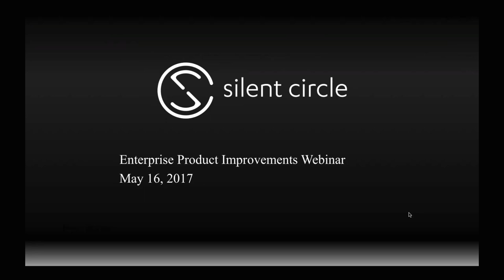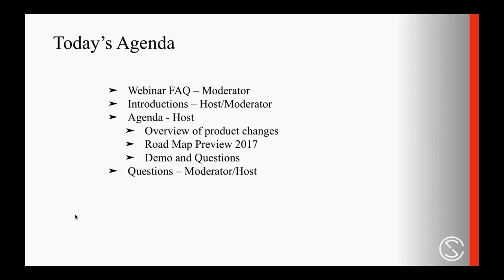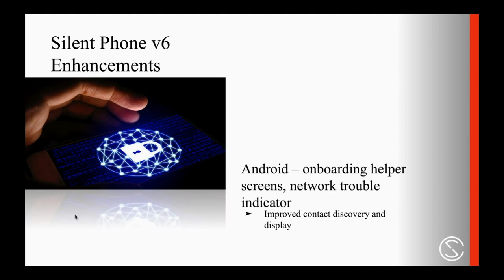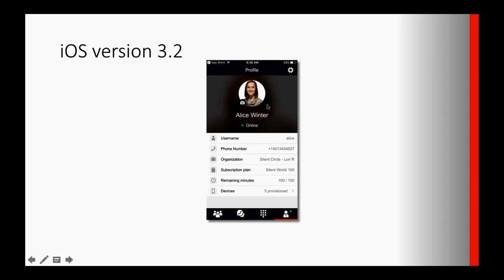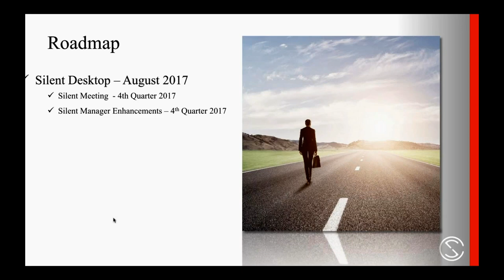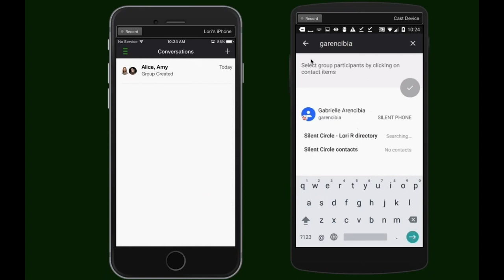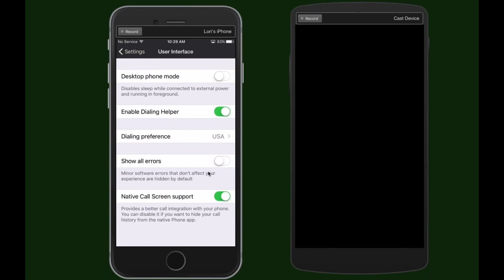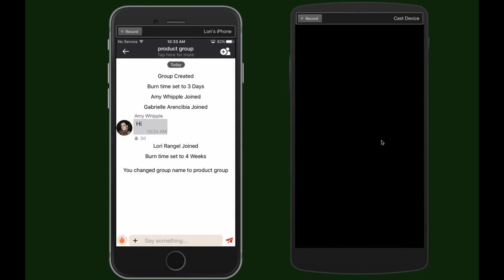2017 05 16 11 00 Silent Phone Version 6 0 Learn All About It! 2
This is a recorded webinar introducing Silent Phone version 6 with group messaging and enhanced user interface. More training videos are on the way!